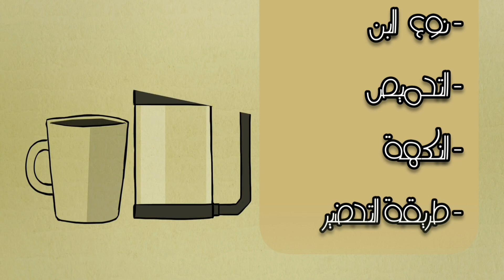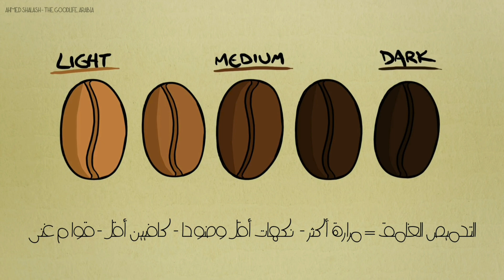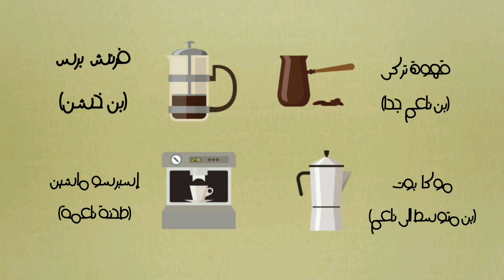أساسيات القهوة - إزاى تبدأ خطوة بخطوة عمل قهوة زى المحترفين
نبات القهوة تُنتج القهوة من ثمار شجرة البن، وهي شجرة دائمة الخضرة، أوراقها لامعة، وتحتاج لمدة ثمانية أعوام كحد أعلى حتى تنتج البن بالكامل، وربما أقل من ذلك، فمن الممكن أن تنتج وهي في عامها السادس، ليصل ارتفاعها من 4-6 أمتار تبعًا للظروف البيئية التي تعيش فيها، وتُقلم باستمرار حتى لا يزيد ارتفاعها عن ثلاثة أمتار، وبالتالي تكون سهلة في قطف ثمارها وتقليمها على المزارعين، وشجرة البن ذاتية التلقيح تنتج أزهارًا لونها أبيض، والتي تتحول لحبات شبيهة بحبات الكرز، ليبدأ لونها أخضر ثم يتحول للون الأصفر وعند نضوجها يصبح لونها مائلًا للأحمر، فبعد جنيها تُقشر وتُجفف ثم تُحمص، إذ يتفاوت منتجو البن في تحميصها وطحنها بحسب النكهة المطلوبة، أما البيئة التي تنمو فيها شجرة البن فهي المرتفعات التي تتميز بالمناخ الاستوائي، كأميريكا اللاتينية ومناطق جنوب شرق آسيا وأفريقيا.

الفرق بين أنواع القهوة في العالم تختلف أنواع القهوة وطرق تحضيرها تبعًا للبلد وعاداته وأمزجة شعبه، إذ يحتاج الأمر لتذوق واستمتاع وتحري بطريقة الطحن والتحميص حتى تصبح حسب المطلوب، والأمر لا يقتصر على مجتمع بأكمله بل قد يكون ينحصر في فرد أو عائلة لها مزاج خاص في شرب القهوة، وفيما يأتي أنواع القهوة الأكثر استخدامًا في العالم:[٢] القهوة العربية: تعتمد القهوة العربية على إضافة الهيل إليها، وتتفاوت في كثافتها أو خفتها من بلد لآخر في الدول العربية، وتستخدم في جميع مناسبات المجتمعات العربية، وتعدّ رمزًا لكرم الضيافة وحسن الاستقبال. القهوة التركية: يُضاف لها القرنفل أو القرفة، إذ إن لها مذاقًا قويًا ونكهة تميزها عن غيرها من أنواع القهوة في العالم. قهوة الإسبرسو: وهي القهوة التي تشتهر بها دولة إيطاليا أكثر من غيرها في العالم، وهي بلون أسود كثيفة وسميكة تُنتج بآلة خاصة، وتطفو في أعلاها رغوة ذهبية تميل للون البني، فكل فنجان من قهوة الإسبرسو يحتاج لحوالي 20 غم من القهوة. قهوة أمريكانو: تشبه قهوة الإسبرسو إلى حد كبير، ولكنها تختلف بقوة نكهتها، كما يُضاف إليها الحليب لتُشرب مثلجة في الحر. قهوة الكابتشينو: ينتشر تناولها في الآونة الأخيرة بكثرة في أواسط الشباب، وهي خليط من القهوة والحليب، ويُضاف إليها الكاكاو أو الشوكولاتة السوداء. قهوة ريستريتو: تتميز هذه القهوة بكثافتها، فكمية الماء المُضافة إليها قليلة، ونكهة الحموضة فيها خفيفية، وتستخدم آلة الإسبرسو نفسها في تحضيرها. قهوة دوبيو: وفيها تكون كمية قهوة الإسبرسو أكثر بالضعف، وكذلك كمية الماء فيها أقل. قهوة كافيه أوليه: وهي القهوة الفرنسية الشبيهة باللاتينية، ولكن تُستخدم فيها القهوة المُخمرة. قهوة العاج الأسود: وهي القهوة المستخرجة من براز الفيل، والأعلى سعرًا في العالم، فالأفيال تتغذى على ثمار البن، وقد يصل سعر الكيلو غرام منها إلى حوالي 1900 دولار. قهوة كوبي لواك: تشبه قهوة العاج الأسود في طريقة استخراجها، ولكن القطط المسماه بالزباد في من تتناول البن في هذا النوع، وقد يصل سعر الكيلو غرام منها لـ 1100 دولار. قهوة هاسيندا لا إسميرالدا: تُزرع في جبال باناما الغربية، وتتميز بطعمها القوي، إذ تنمو في المناخات الباردة، ويبلغ ثمن الكيلو غرام منها 200 دولار. قهوة مولوكاي كوفي: تُزرع هذه القهوة حصرًا في ولاية هاواي في الولايات المتحدة الأمريكية، فهي مناسبة لزراعتها كأجود أنواع القهوة في العالم، إذ يتذوق شاربوها طعم روائح الأزهار والتوت والأعشاب، وقد يصل سعر الكيلو غرام الواحد منها لـ 110 دولار. قهوة بلو ماونتين: وهي على اسم المنطقة التي تُزرع فيها، وهي الجبال الزرق في جزيرة "جامايكا"، فطعمها يخلو كثيرًا من المرارة، وقد يصل سعر الكيلو غرام الواحد منها لـ 90 دولارًا. القهوة الفيتنامية: تخص هذه القهوة شعب فيتنام، وتُخلط هذه القهوة الداكنة بالحليب والثلج. القهوة الأثيوبية: تخص هذه القهوة الشعب الإثيوبي، إذ تُحمص على اللهب المكشوف، وتُطحن وتخلط بالماء في أوعية خزفية لونها أسود، فتترك لتغلي ثم يُضاف إليها الملح أو السكر. قهوة توبا: تُزرع في السنغال، إذ تُخلط بالفلفل الحار والسكر، وتتميز العاصمة داكار بها وبطريقة إعدادها. القهوة اللاتينية: وهي القهوة المشهورة عالميًا، إذ يُضاف إليها الحليب والسكر فقط.